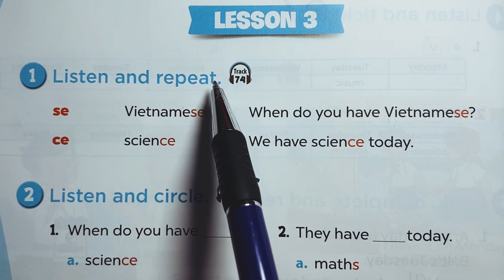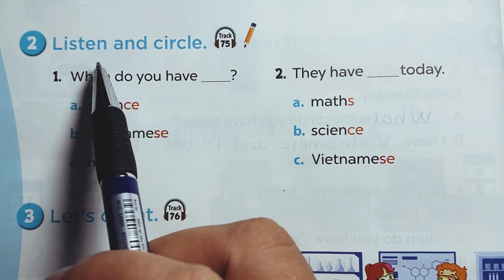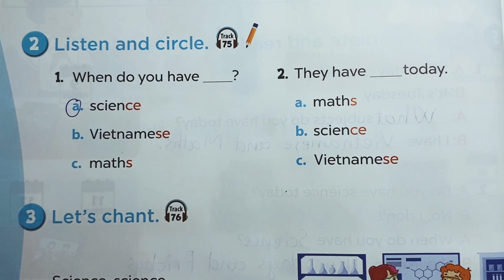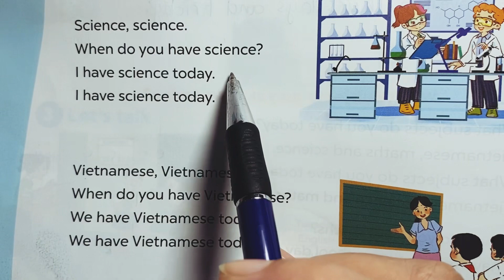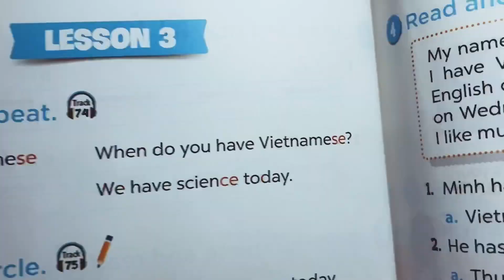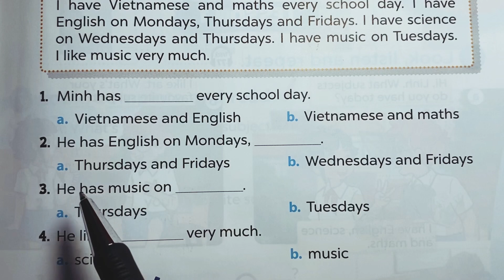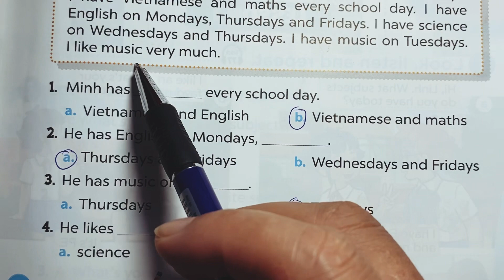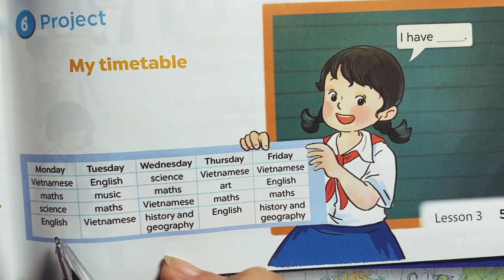Tiếng Anh 4 - sách Global Success - Unit 7 lesson 3 My Timetable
HeartQueen Quyên Hoàng là kênh hỗ trợ học tập giúp các bạn học sinh có thể tự học và chuẩn bị bài trước khi đến lớp. Hãy giúp chúng tôi có thể duy trì việc đăng tải video miễn phí bằng việc nhấn đăng ký kênh và chia sẻ video rộng rãi cho nhiều người xem nhé. Xin trân trọng cảm ơn!